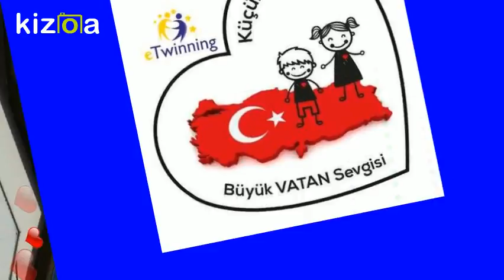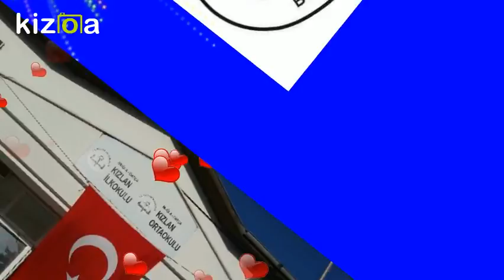Movie Maker - Kizoa Video Düzenleme Programı: 2-A VE 3-A SINIFI CUMHURİYET PANOSU